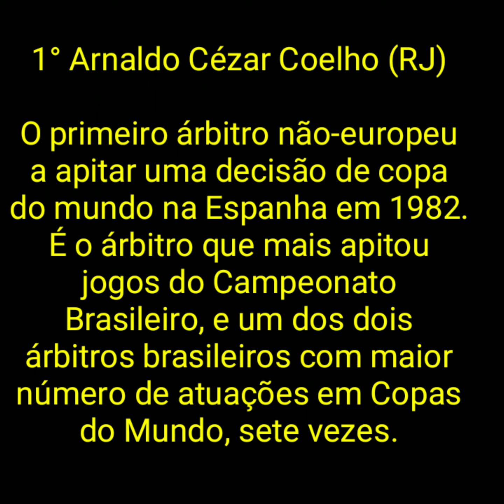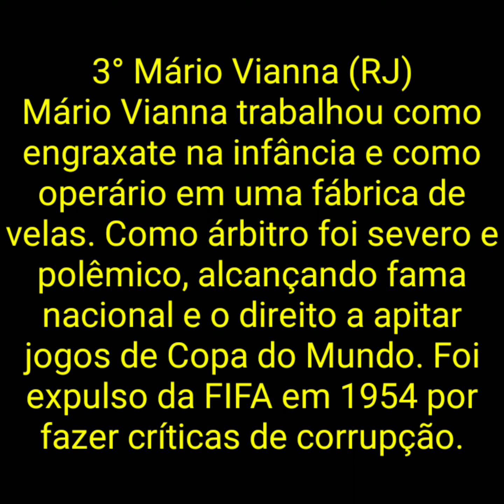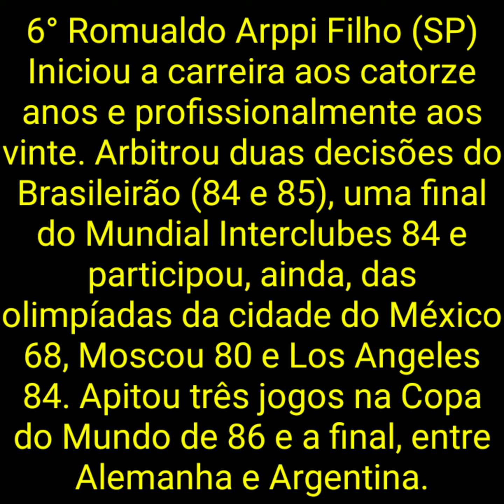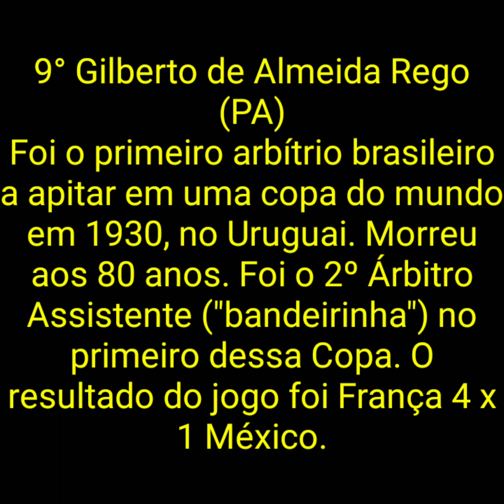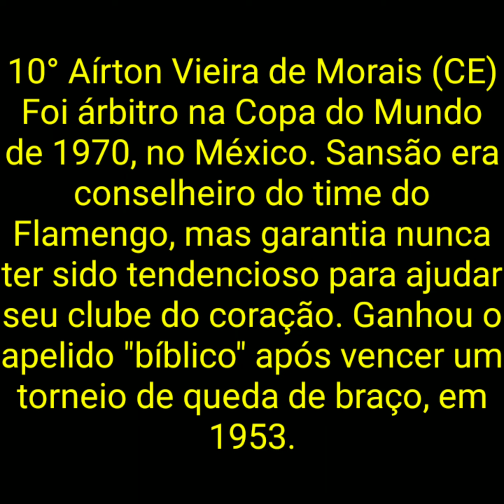Os 10 melhores arbítrios brasileiros de todos os tempos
A série: O melhor dos melhores de todos os tempos

Episódio 2 - O Top 10 dos árbitros brasileiros

1° Arnaldo Cezar Coelho (RJ)

2° Carlos Eugênio Simon (RS)

3° Mário Vianna (RJ)

4° Dulcídio Wanderley Boschilia (SP)

5° Sandro Meira Ricci (MG)

6° Romualdo Arppi Filho (SP)

7° Márcio Rezende de Freitas (MG)

8° Armando Marques (RJ)

9° Gilberto de Almeida Rego (PA)

10° Aírton Vieira de Morais (CE)